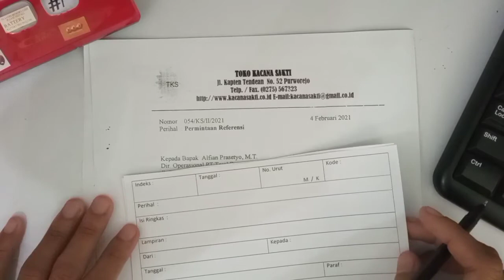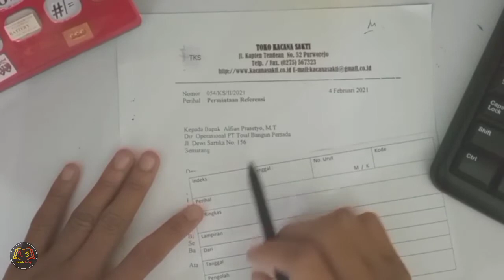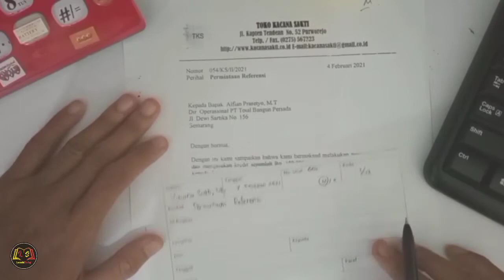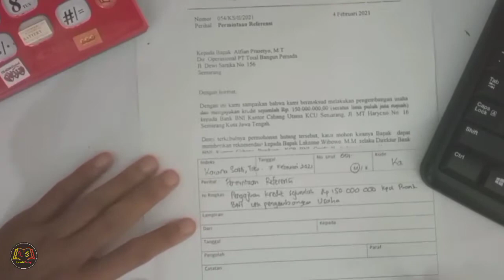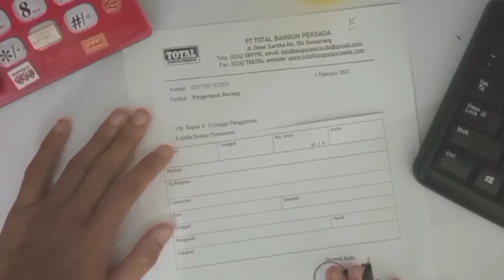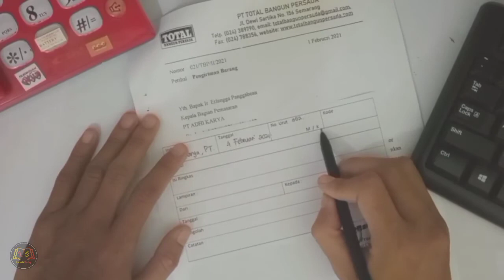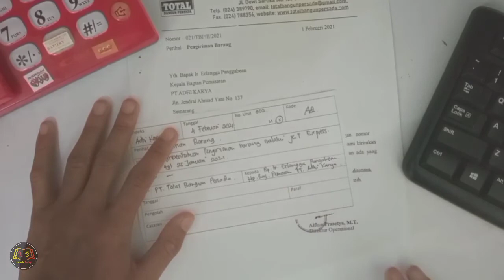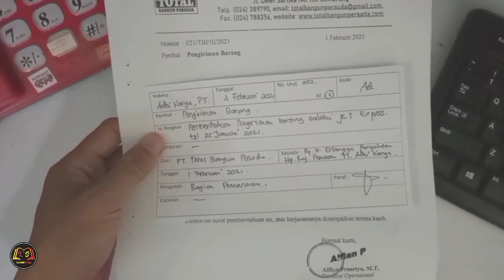CARA MENGISI KARTU KENDALI SURAT MASUK DAN KELUAR